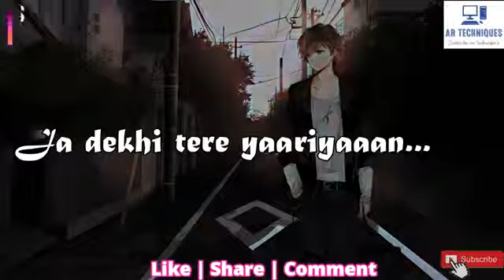19 April 2019